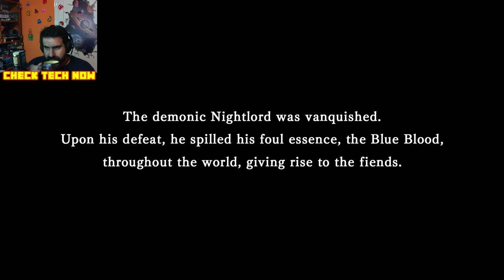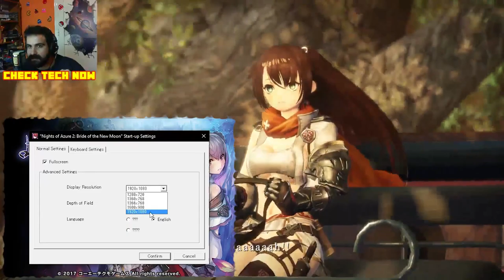Τέρμα διασκεδαστικό!!! Nights of Azure 2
Mπορώ να πω ότι ειναι τερμα διασκεδαστικό και ξεκουραστο, τα γραφικά είναι so and so , αλλά έχει την πλάκα του. Πολυ αξιοπρεπές hack and slash και σίγουρα θα συνεχιστέι καποια στιγμή μέχρι τον τερματισμό :P

📬 Αν θέλετε να στείλετε τα δικά σας Fanmail η Διευθυνσή μου είναι:

Κωνσταντίνος Σάλιακας
Ατσική Λήμνου
Λήμνος

Τ.Κ. 81401

🔊 Intro:
331Erock